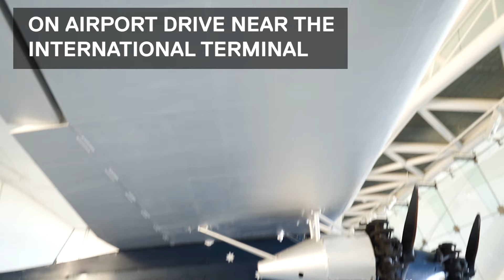Visit the Southern Cross aircraft at Kingsford Smith Memorial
All Brisbanites should get acquainted with Brisbane's rich aviation history. Next time you're picking someone up from Brisbane Airport, wait at the Kingsford Smith Memorial for the ready for pick-up call or text and take a look at the Southern Cross aircraft.

This aircraft, piloted by Sir Charles Kingsford Smith was the first to take the trans-pacific flight from Oakland, California to Eagle Farm in Brisbane, Australia.

Soak up the history displays and listen to the audio voice over describing the ground-breaking journey from 1928.

Find the memorial off Airport Drive, Brisbane Airport. The exit is just before the roundabout at the International Terminal. utm_source=youtube&utm_medium=social